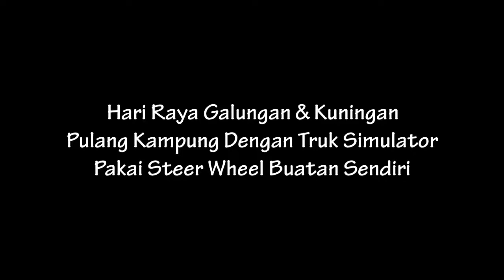Hari Raya Galungan & Kuningan Pulang Kampung Pakai Truk Simulator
Euro Truck Simulator (berjudul Big Rig Europe di Amerika Utara) adalah permainan video simulasi truk yang dikembangkan dan diterbitkan oleh SCS Software pada tahun 2008. Dalam permainan ini, pemain dapat mengemudi truk melintasi kota-kota di berbagai negara di Eropa untuk mengantar barang. Permainan ini terjual lebih dari 300.000 kopi di Uni Eropa. Penerusnya, Euro Truck Simulator 2, dirilis pada tahun 2012